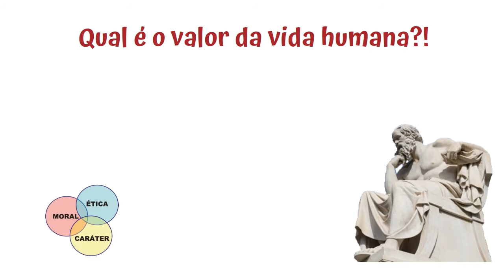QUAL É O VALOR DA VIDA? I DESENHOS BÍBLICOS I CATEQUESE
CATEQUESE INFANTIL ENCONTROS ATIVIDADES DINÂMICAS